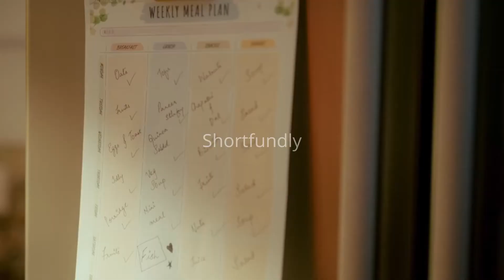OH Fish | Kannada Shortfilm Teaser | Nominated in shortfundly filmfestival 2021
Nominate your shortfilm in our film festival - Refer and get CASH Prize upto Rs.45,000. FilmFestival Event in Chennai.

This shortfilm is in shortfundly annual filmfestival 2020 selection list.